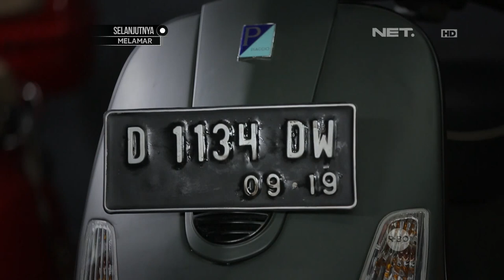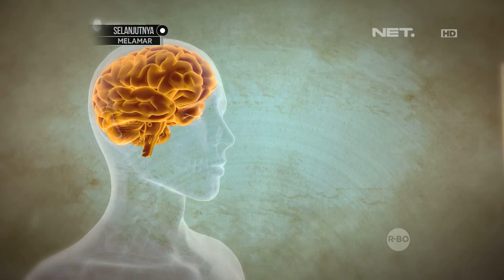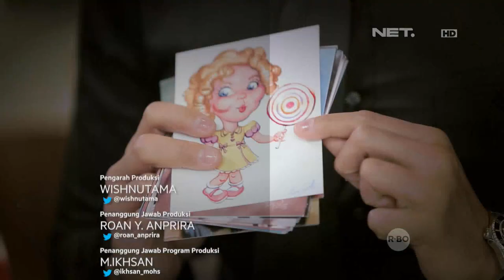Lintas Imaji - Eksperimen Keren Dengan Plat Motor Vespa Milik Dion Wiyoko (3/3)